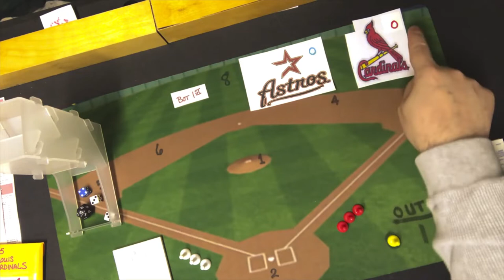Strat-O-Matic Baseball, C&D: 2005 NLCS GAME 2 - Astros @ Cardinals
The 200 NLCS moves on to GAME 2! Pitching match-up is Andy Pettite for the Houston Astros and Mark Mulder for the St. Louis Cardinals.